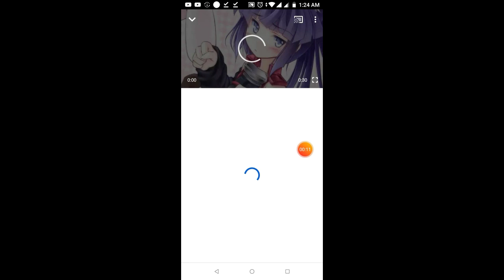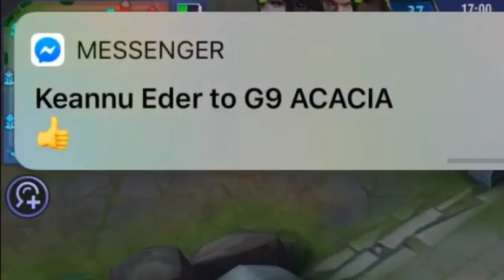Selena in the Franxx {Cancer Legends Season 13} (Episode 6)